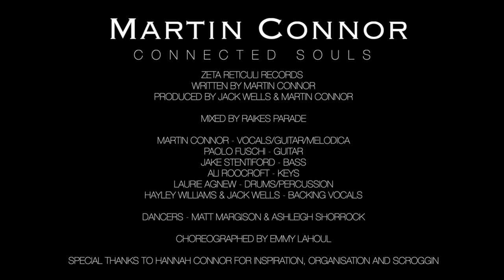Martin Connor - Connected Souls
Connected Souls
Written by Martin Connor

A cumbia/reggae/dub flavoured tune all about the turbulence of love.
It's a love song but it's not ALL rainbows and picnics.

Martin Connor - Vocals/Guitar/Melodica
Paolo Fuschi - Guitar
Jake Steniford - Bass
Ali Roocroft - Keys
Laurie Agnew - Drums & Percussion
Hayley Williams - Backing Vocals
Jack Wells - Backing Vocals

Produced by Jack Wells & Martin Connor
Mixed by Raikes Parade
Visuals by The Samsara Collective
Dancers - Ashleigh Shorrock & Matt Margison
Choreography - Emmy Lahouel

Video Assistance and Scroggin - Hannah Connor